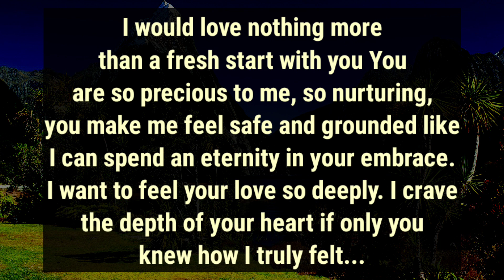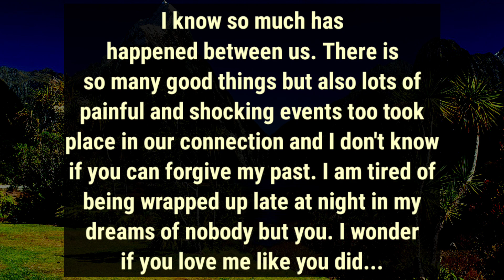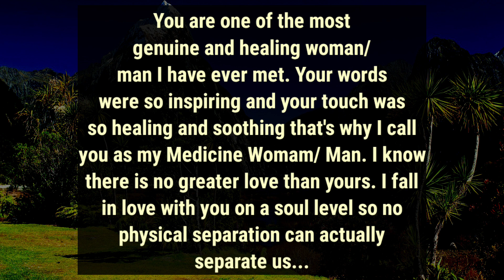💔DM to DF-I know I have failed you🥺,You brought hope and happiness into my life but I just blamed U😭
divine feminine
twin flame